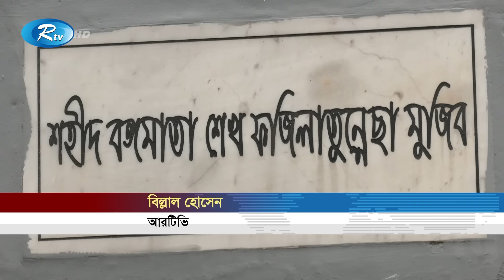ইডেন কলেজে ছাত্রলীগ সভাপতি রিভার চাঁদাবাজি নেটওয়ার্ক; নিরব ভূমিকায় প্রশাসন | Eden BSL | Rtv News